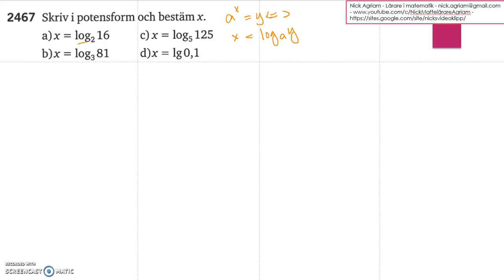Matematik 5000 Ma 2c Kapitel 2 Logaritmer med andra baser 2467